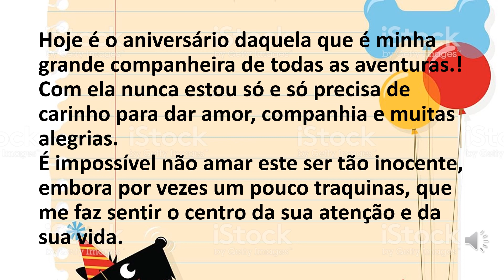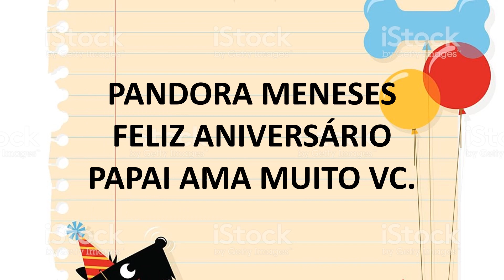PANDORA - Bulldog Inglês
Homenagem de aniversario da Pandora 3a